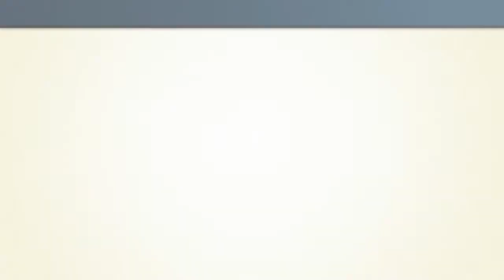NES Remix| Ep. 4| Final Mario Missions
So I bust my butt through some very tough levels!